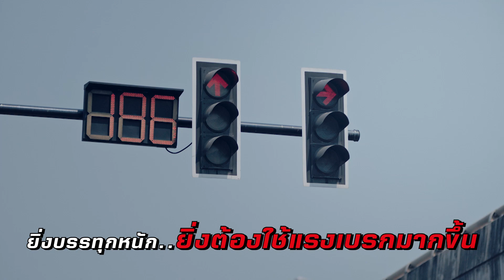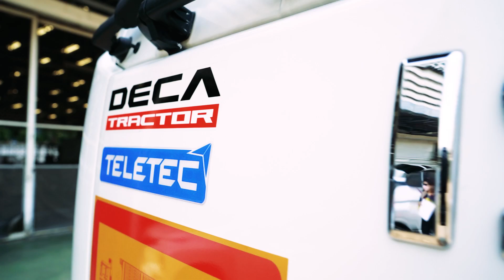ไขข้อสงสัย หยุดรถอย่างไร? ปลอดภัย...หายห่วง (Ep.1) : ISUZU Trucks Talk (Season 3)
ระยะของการหยุดรถเป็นสิ่งที่สำคัญที่สุดในการขับรถบรรทุกให้ปลอดภัย วันนี้อีซูซุจะมาอธิบายสิ่งที่ต้องคำนึงถึงในการหยุดรถบรรทุกให้ได้ทราบกันค่ะ

อย่าลืมกดไลก์ กดแชร์ และที่สำคัญอย่าลืมกดติดตาม (Subscribe) เพื่อจะได้ไม่พลาดตอนต่อๆไปค่ะ

ติดตามข่าวสารจากอีซูซุได้จากช่องทางต่อไปนี้